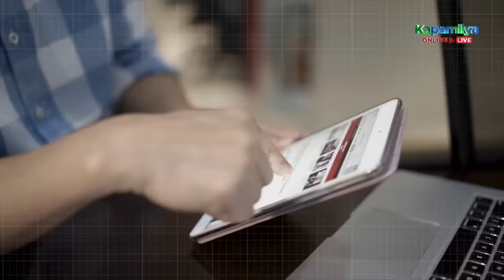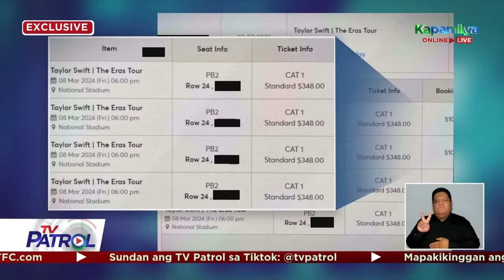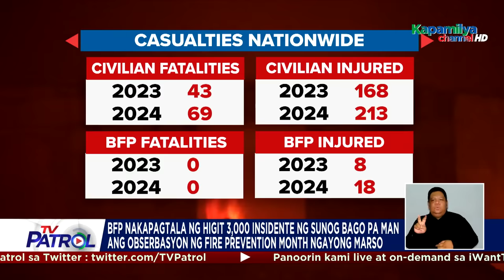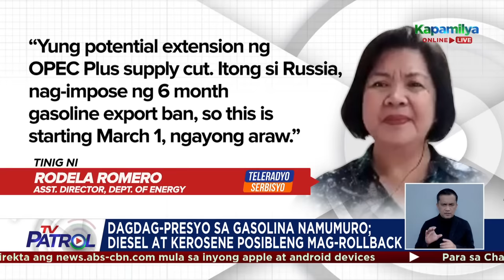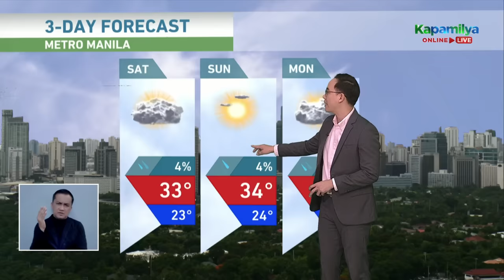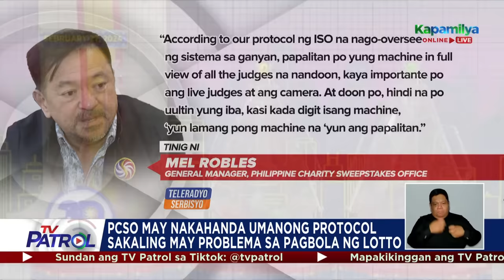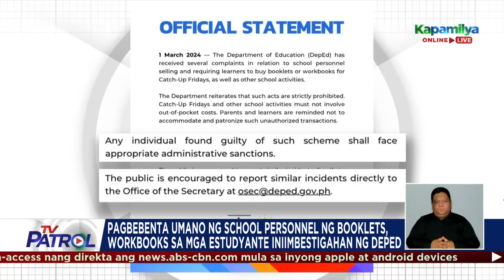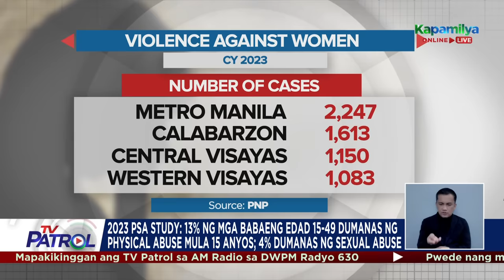TV Patrol Playback | March 1, 2024